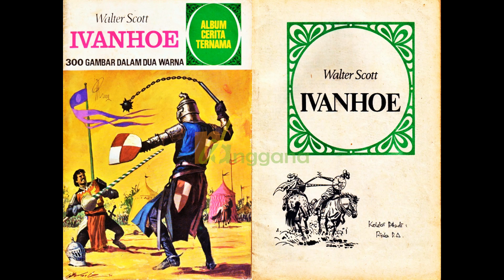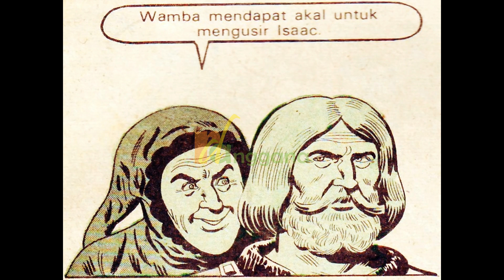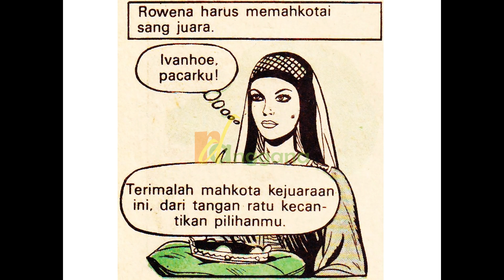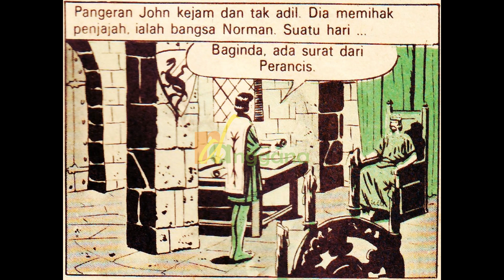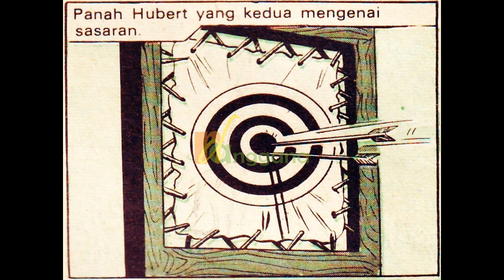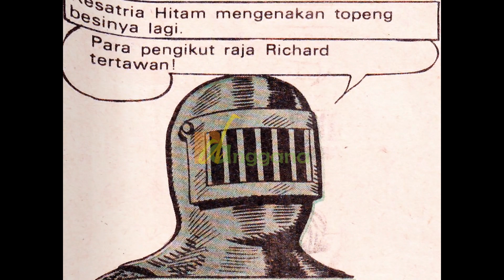Ivanhoe (Walter Scott) - 1 | Audiobook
Ivanhoe adalah sebuah novel sejarah karya Sir Wolter Skot, yang pertama kali terbit pada tahun 1819. Ivanhoe berlatar belakang Inggris pada abad ke 12. Novel tersebut juga memiliki pengaruh penting pada sudut pandang populer dari raja Richard berhati singa, Raja John, dan Robin Hud.

Cergam 'Ivanhoe' adalah koleksi pribadi

Background Image by Freepik

👉 Kunjungi juga channel: @RDAWhatILike66

Terimakasih. 🙏

Ivanhoe
Ivanhoe
Audiobook
Audiobook